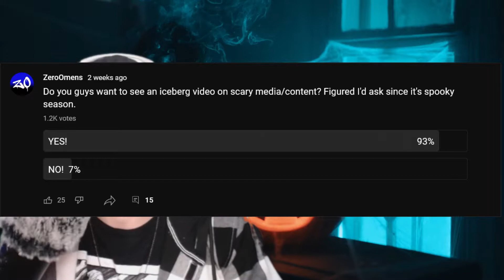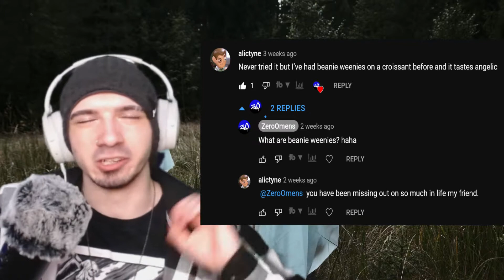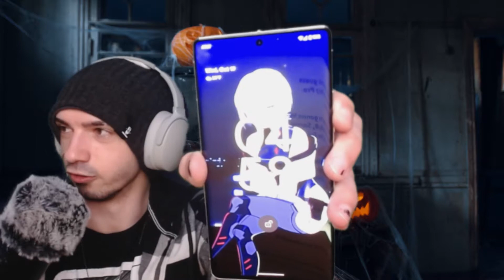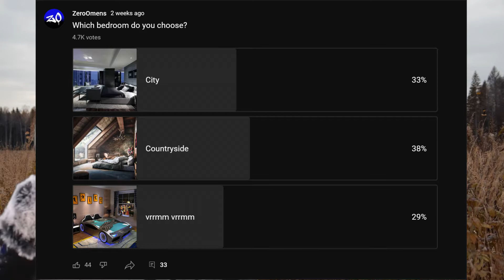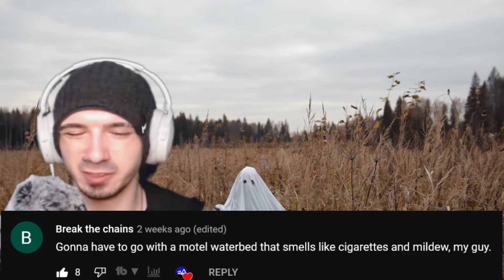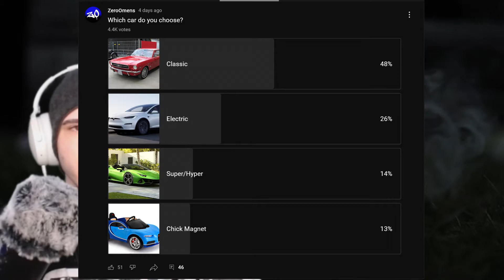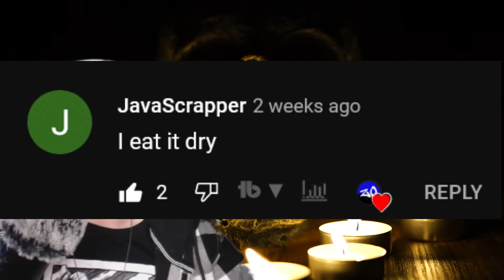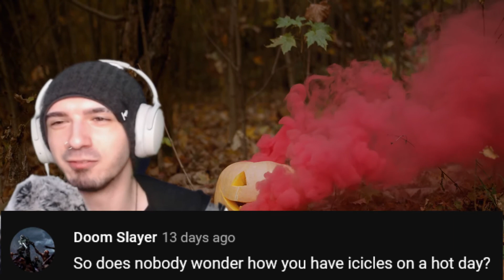CEREAL GOES IN THE BOWL BEFORE THE MILK!